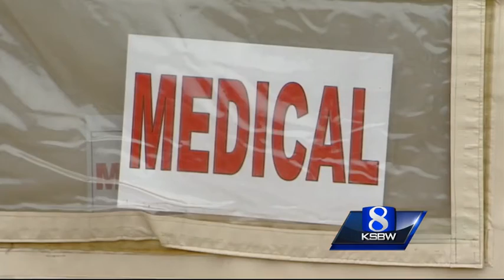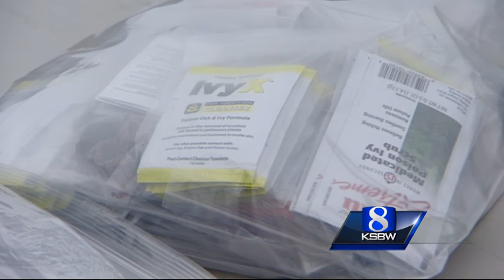Soberanes Fire firefighters suffer from poison oak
Poison oak is affecting fire crews in big numbers and they are running out of medication.